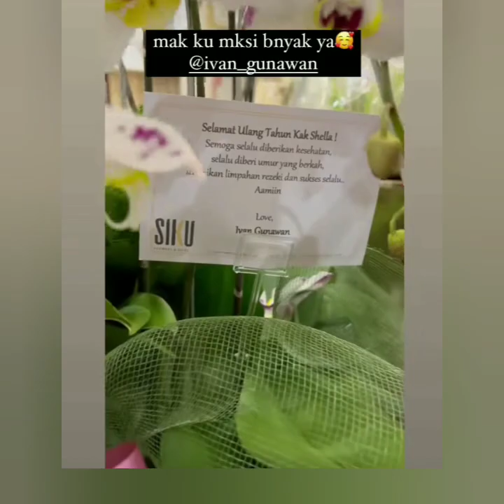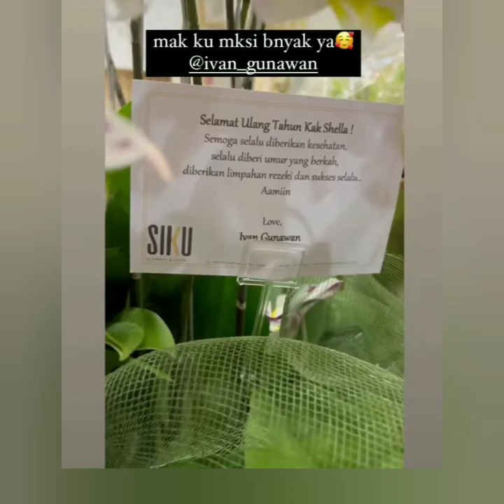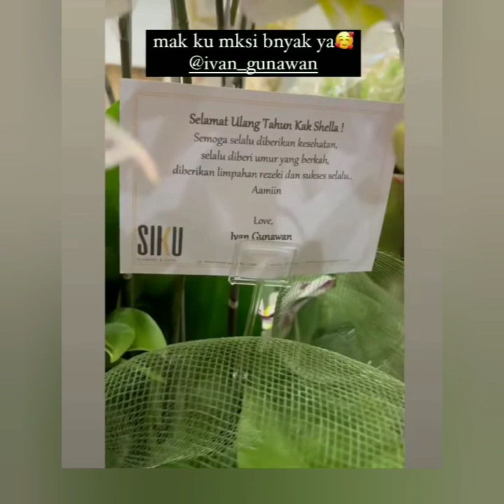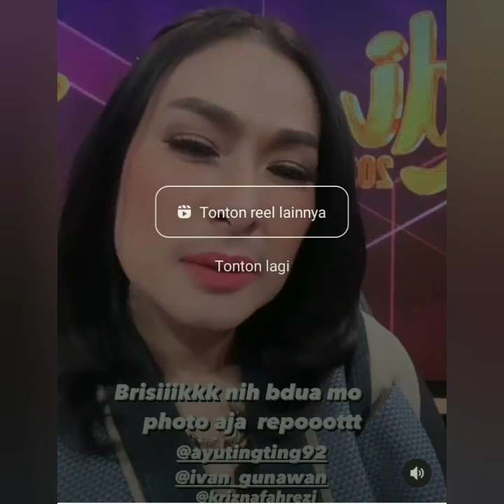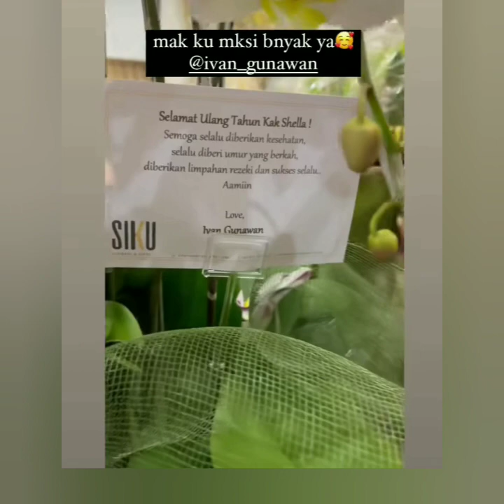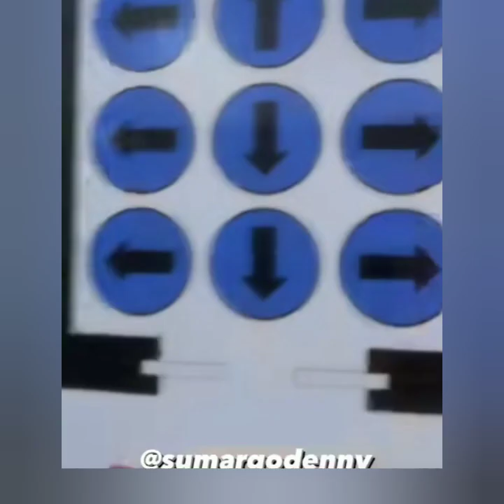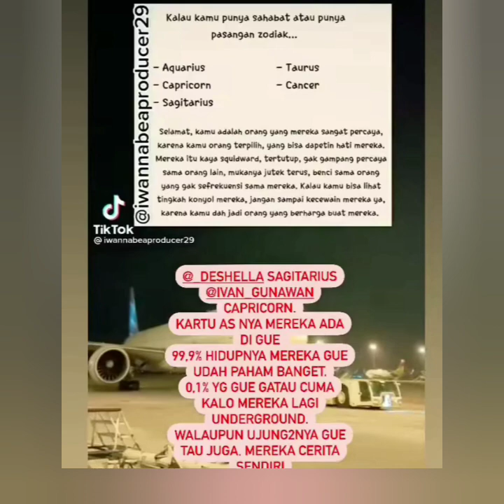SO SWEET KEM3SRAAN IVAN AYUTINGTING TERTANGKAP KAMERA COBA SIMAK INI